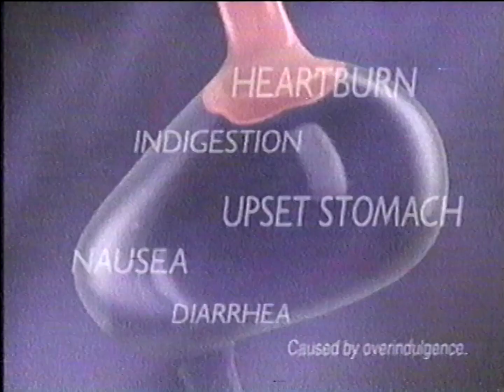KWGN (The WB) commercials (May 1, 1999)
From my personal collection (Tape #609). Recorded during a rerun of the Star Trek: Deep Space Nine episode "Second Skin" from Denver's then-WB station KWGN.